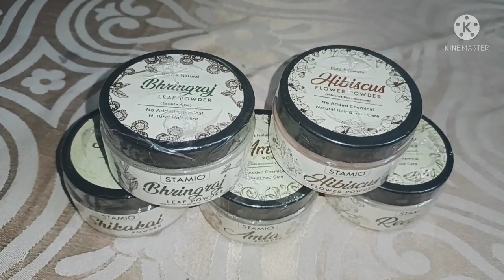बहू ने अपनी सास को जवान बना दिया 😁kanchandhawan